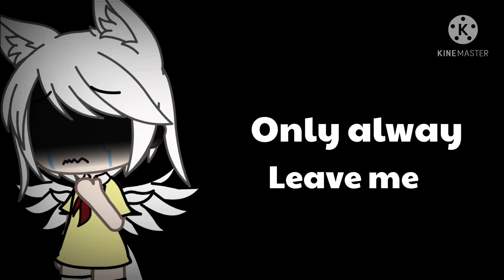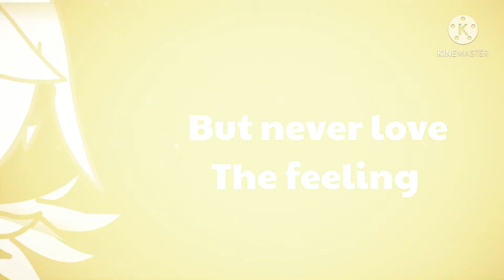Why do I meme||Gacha life||for my best friends